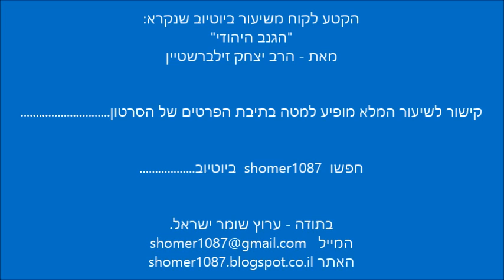הרב זילברשטיין - מתי מותר ומתי אסור לומר שלום לאישה זרה || ש"י ✔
✯ לערוץ המלא של הסרטונים של הרב הנ"ל לחץ כאן (ומומלץ להירשם לשם)

✯ לינק לכל עשרות הערוצים ביוטיוב של מגוון גדולי הרבנים ממערכת שומר ישראל

✯ בלינק הבא יש רשימה מלאה של כל ערוצי שומר ישראל של עשרות רבנים. תוכל להירשם בתור מנויים ולקבל עדכונים על סרטונים חדשים

לתגובות והערות ניתן לשלוח מייל לכתובת
-צוות ערוץ שומר ישראל-